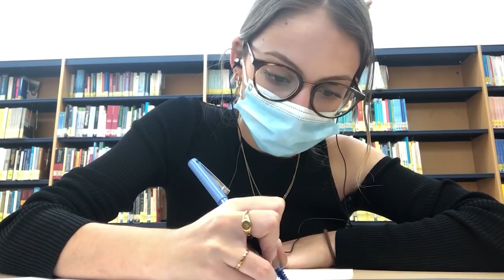VLOG UNA SEMANA CONMIGO ⚡